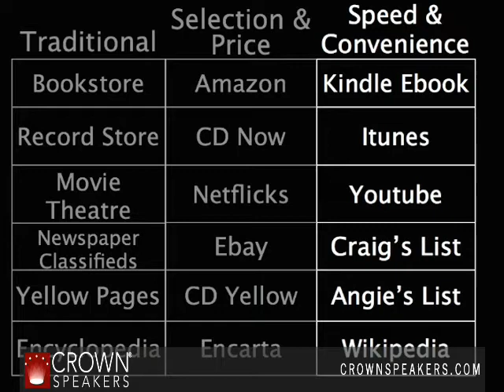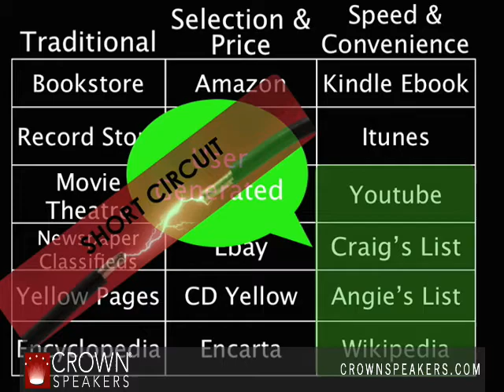Terry Jones | Is Your Business Obsolete?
Terry Jones founded Travelocity.com. He led the company as President and Chief Executive Officer from it's founding until May 2002. Previously, Jones served as Chief Information Officer at Sabre Inc. In his 24 years at Sabre, Jones held various executive positions including President of Computer Services, Vice President of Applications Development and Vice President of Product Development.

Prior to Sabre, Jones joined American Airlines in 1978 as Director of Product Development when American Airlines acquired Agency Data Systems, a Florida- based mini-computer accounting systems company. He became president of the division when it moved to Dallas/Fort Worth.

A graduate of Denison University in Granville, Ohio, Jones entered the travel industry in 1971 as a travel agent with Vega Travel in Chicago. He later served five years as a vice president of Travel Advisors, a company specializing in business travel to Eastern Europe and the USSR, with offices in Chicago and Moscow.

Jones is managing principal of Essential Ideas, a consultancy he co-founded to help companies in their transition to the digital economy. He serves as Chairman of the Board of Kayak.com, and is on the boards of LuxuryLink, Smart Destinations. and Rearden Commerce. He is a venture capitalist with General Catalyst Partners and the Sierra Angels. Jones is also Chairman of the Lake Tahoe Shakespeare Festival and serves on the National Information Technology committee of the Boy Scouts of America.